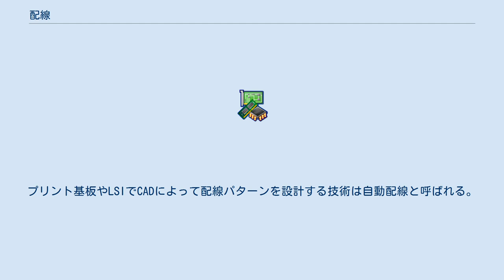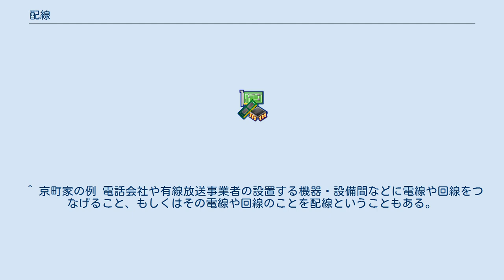配線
配線（はいせん）とは一般的に、信号や情報、電気（電源・電気信号）が伝わる導線や光信号を伝達する光ファイバなどのこと、もしくはそれを使って回路（電気回路ないし電子回路など）を構成することを指す。
 鉄道の分野においては、線路のつながりや配置のことを配線とよぶ。
（例：配線略図） 配線は、導体（電気を通すなら電気伝導体）の性質を持つ素材をワイヤやケーブルなど線状に細長く加工した物品、ないしこれを使って設計に従い伝送路を形成することである。
ただしワイヤやケーブル自体は配線そのものではなく、伝送路を形成するために供されるワイヤやケーブルなどの物品が配線と呼ばれる。
 電気部品や電子部品を導線で結線することも配線という。
 空中配線 プリント基板が発明される以前、真空管等を使った電子機器の筐体内部は、リード線を用いて配線されていた。
現在でも主流ではないが、真空管アンプなどを作成するときに空中配線が用いられることがある。
 プリント基板による配線 プリント基板に形成された主に銅箔からなる導体で各電子部品を配線する。
プリント基板やLSIでCADによって配線パターンを設計する技術は自動配線と呼ばれる。
 LSIの中に形成された微細導線のことを指す。
 大型の機器同士を結ぶネットワーク（コンピュータネットワークなど）のことを指すこともある。
 電気機器や電子機器同士の間を導線で結線することも配線という。
音響機器や映像機器のコンポーネント間を接続するのも配線の範疇である。
 電力会社が提供する電力供給のための電線路（配電線等）の設置や、屋外からの引込み線から家屋内の必要とされる箇所まで建物付帯の設備として電線を設置すること（屋内配線）も配線の範疇であるが、これを指して配電と呼ぶ。
また配電では、コンセントから実際に電力を消費する家電製品へ接続する過程もまた配線の範疇である。
 屋内配線には、碍子引き配線、ケーブル配線、金属管配線、合成樹脂管配線等がある。
このうち、碍子引き配線は安全確保等の問題から21世紀の日本では珍しくなっているが、昔の文化として保存・採用等の例もある（ ）。
 なお電気コードを1つのコンセントからテーブルタップなどを使って多くつなげること（一種のカスケード接続）を俗にたこ足配線といい、火災などの原因となるため注意が必要である。
 ^ 京町家の例 電話会社や有線放送事業者の設置する機器・設備間などに電線や回線をつなげること、もしくはその電線や回線のことを配線ということもある。